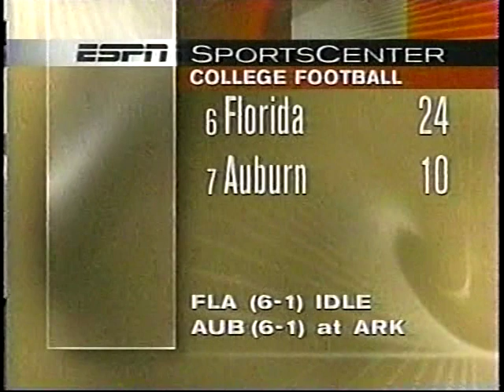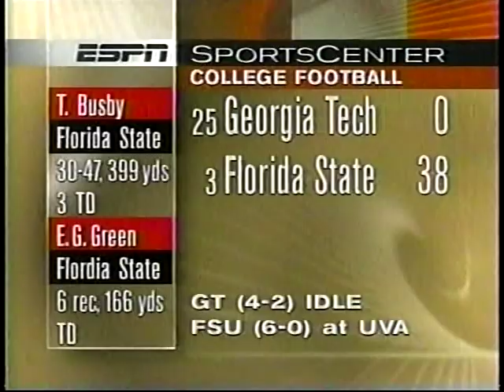1997 College Football Highlights Week 8